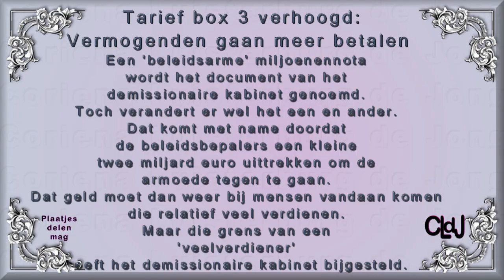do 7 sept | Hitte buiten hou je huis dicht | 4de dag collecteren KWF.k #1950